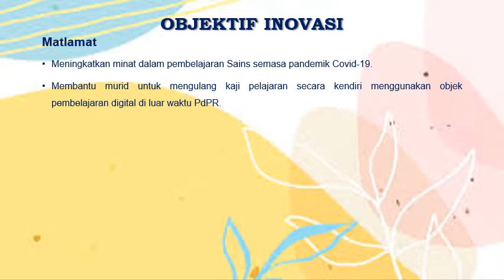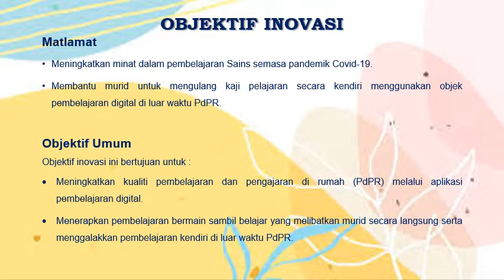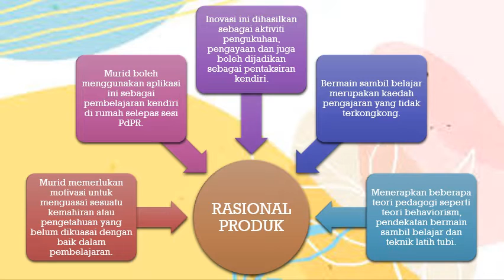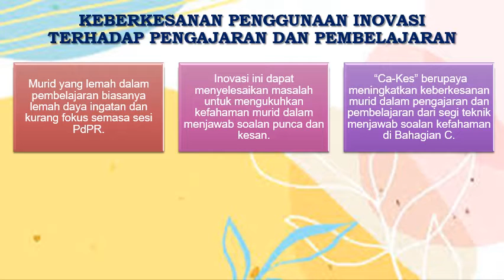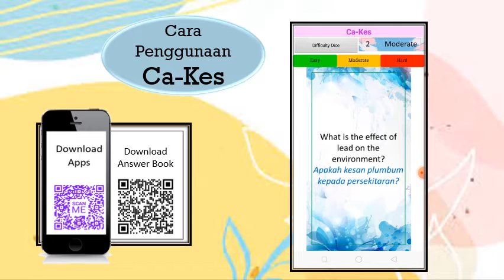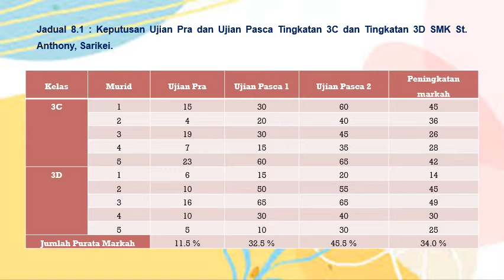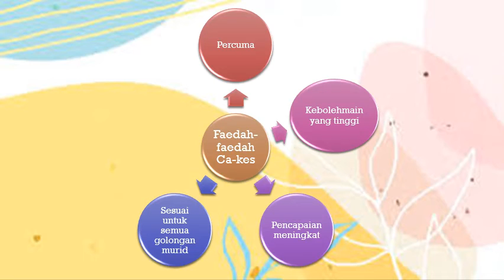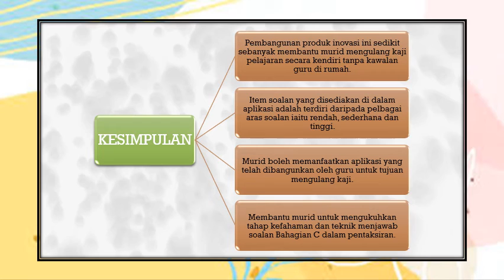IM1 TEKNIK PETA “CA-KES”